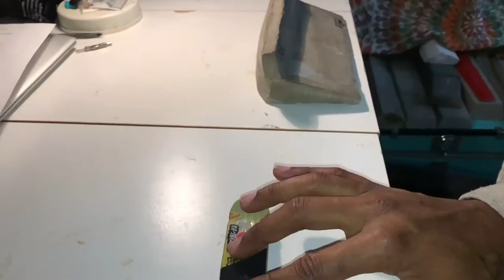MILK FINGERBOARD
If you follow me on Instagram then you know when this board is in a cup of liquid lol fuck organic Fingerboards 👊🏾 bum ass wheels stuck to my trucks smh and they never rolled ever 😪

Enjoy this throwaway edit, just something to hold y’all down till we fully functioning again 😎